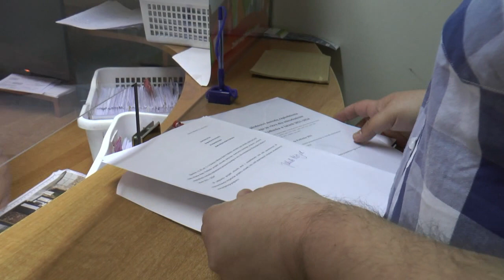Propozycja uchwały wsparcia dla par z niepłodnością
Dzisiaj na Placu Wolności odbyła się konferencja Inicjatywy Polskiej wraz z posłem Riadem Haidarem dotycząca in vitro. Została też złożona propozycja uchwały i podpisy mieszkańców w sprawie przyjęcia Programu „Leczenie niepłodności metodą zapłodnienia pozaustrojowego in vitro dla mieszkańców Miasta Biała Podlaska w latach 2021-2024”.